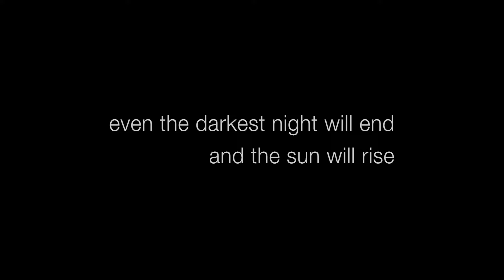Broken (Official Music Video) (Dir and Prod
this past year has been one of the hardest years for me to get through mentally and this video is my way of expressing the stress and pain I felt throughout the year. I have recently gotten better but my music is my art and I have to tell the full story I hope you enjoy